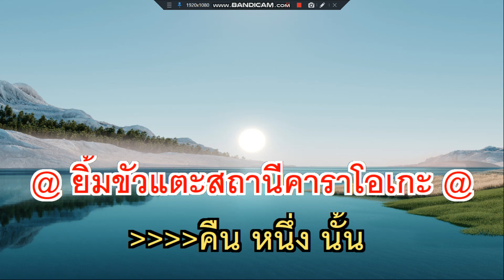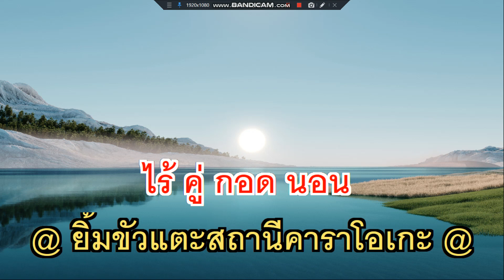คืนนั้นสวรรค์ล่ม ทูล ทองใจ